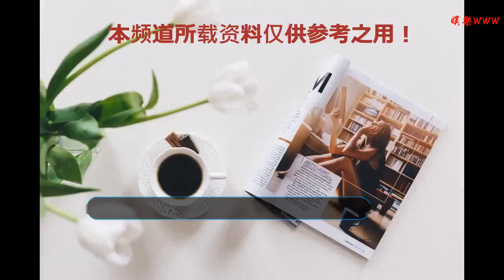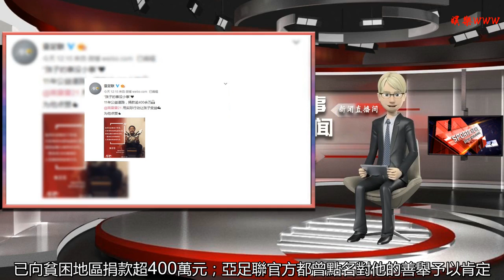前武漢隊球員高雷雷曬云南山區“球場”，他捐贈的又一個球場落成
谢谢！

    12月28日，武漢隊前球員高雷雷更新微博，他發布了一張由他所捐贈云南隴川縣“21球場”的美麗照片。云南隴川縣“21球場” ↑
    高雷雷在微博上寫道：山溝溝里的21球場，格外的可愛！感謝隴川縣政府的征地支持孩子們運動！隴川至今已經有五座21球場，縣政府另修建了數十座球場，體育運動已經深深扎根隴川地區，欣慰！
    高雷雷1998年效力于當年的武漢隊，1999年轉會回到家鄉球隊北京國安。退役后，高雷雷從2007年開始投身足球公益事業，11年的時間，他捐贈建成的“21球場”已達十余座；截止本月，已向貧困地區捐款超400萬元；亞足聯官方都曾點名對他的善舉予以肯定：“孩子的事無小事，11載公益之路，捐款超過400萬，高雷雷用實際行動助孩子們成長，我們為他點贊 !”
    今天，他曬出的這張美麗的捐贈的云南隴川縣“21球場”，又為山溝溝里的孩子提供了踢球、運動的場所。高雷雷 ↑